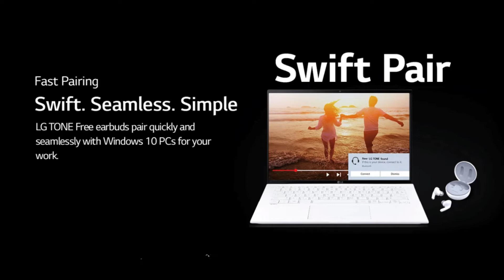LG ToneFree Fp6 Review Launch Date Features || LG Tone Free FP6 || Sum Tech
In this video - LG ToneFree Fp6 Review Launch Date Features || LG Tone Free FP6 || Sum Tech